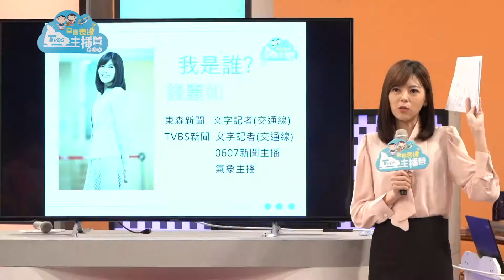2019 TVBS自信表達主播營(暑假班)0706